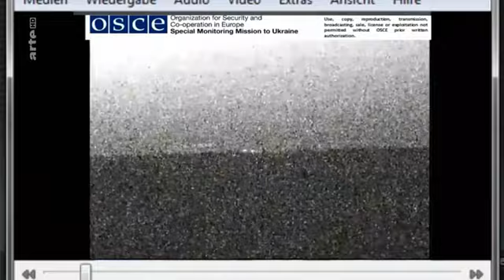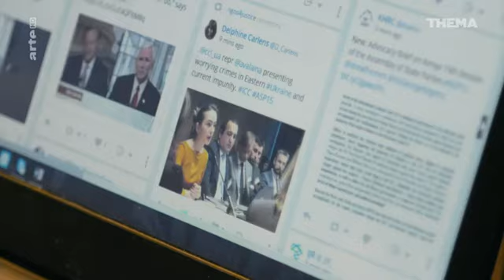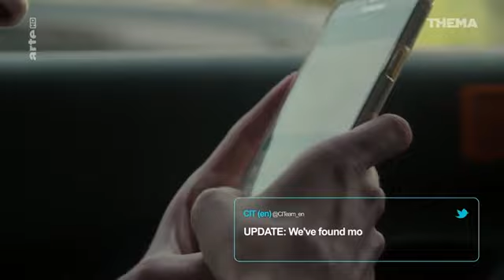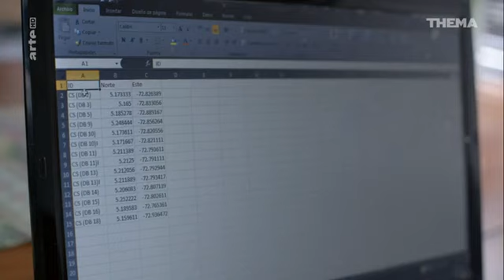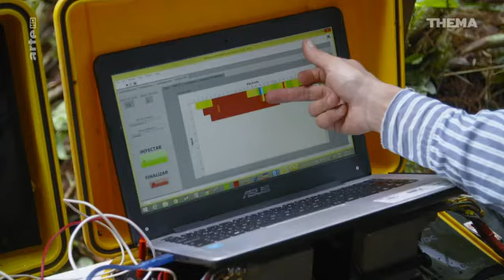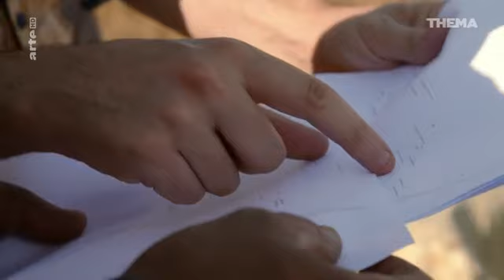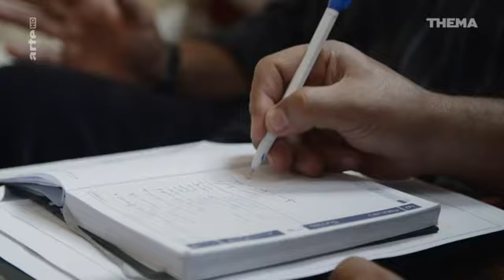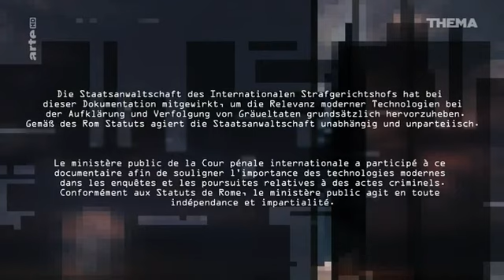Digitale Ermittler - Truth Detectives GERMAN DOKU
Tja wir sind am Ende der Welt angekommen und jedes Ende ist gleichzeitig der Beginn von etwas neuem. Phoenix - Aus der Asche

Auf der ganzen Welt sammeln Anwälte und Menschenrechtsaktivisten mit Hilfe von Betroffenen Beweise für Menschenrechtsverletzungen. Die Doku zeigt, wie neue technologische Entwicklungen helfen, Menschenrechtsverletzungen zur Anklage zu bringen. In den Konflikt- und Krisengebieten der Welt werden diese innovative Ansätze und Technologien mittlerweile erfolgreich angewandt.
„Digitale Ermittler - Truth Detectives“ dokumentiert, wie neue technologische Entwicklungen helfen, Menschenrechtsverletzungen zur Anklage zu bringen. In den Konflikt- und Krisengebieten der Welt werden diese innovative Ansätze und Technologien mittlerweile erfolgreich angewandt. Die Chefanklägerin am Internationalen Strafgerichtshof in Den Haag Fatou Bensouda hat beispielsweise im Prozess gegen den Islamistenführer Al Mahdi erstmals ein interaktives Visualisierungstool erfolgreich eingesetzt. Al Mahdi wurde 2016 für die Zerstörung von Kulturstätten in Mali verurteilt. Die Organisation Euromaidan SOS durchforstet das Netz nach YouTube-Videos, Tweets und Webcambildern, die die Entwicklung des Konflikts in der Ukraine abbilden. Sie überprüfen die Echtheit der Informationen direkt vor Ort. Nach fast einem halben Jahrhundert Bürgerkrieg in Kolumbien werden noch immer Zigtausende Menschen vermisst. Die Menschenrechtsorganisation Equitas sucht mit Hilfe von Angehörigen in abgelegenen Regionen nach den Verschollenen. Satellitenbilder, 3D-Mapping und Algorithmen geben der aussichtslos erscheinenden Suche neue Impulse. Mit einem 3D-Modell der Stadt Rafah rekonstruiert die Forschungsgruppe Forensic Architecture den schwärzesten Tag des letzten Gaza-Krieges 2014. Darin verorten sie Fotos und Videos, um die Geschehnisse kombiniert mit Zeugenaussagen Betroffener detailgetreu nachzubilden. Nur mit einer Handykamera ausgestattet können Zivilisten heute ihre Rechte einfordern. Die Überwachung von unten, „Sousveillance“, ist die stärkste Waffe gegen jene, die ihre Macht missbrauchen.